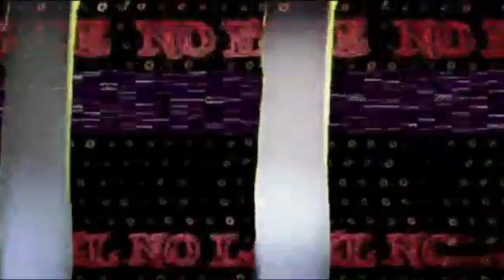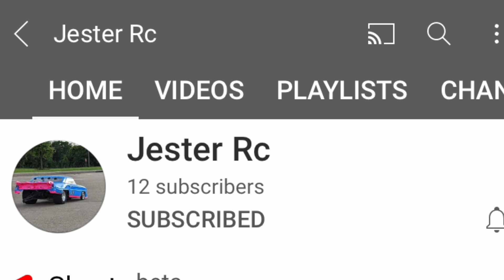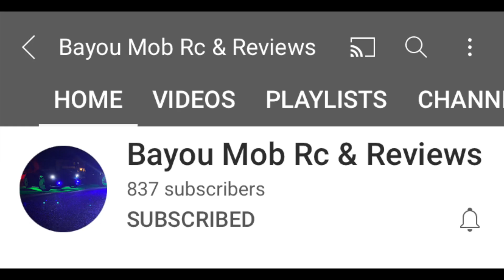SEASON OF THE HUNT FINALS PART 1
This video is about big callouts